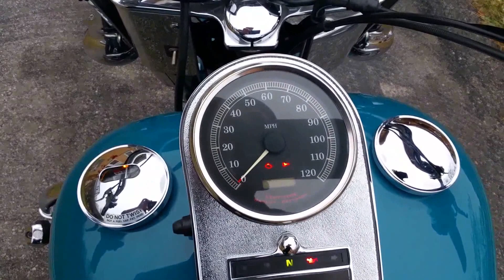2001 Harley Davidson Heritage Softail Classic FLSTC